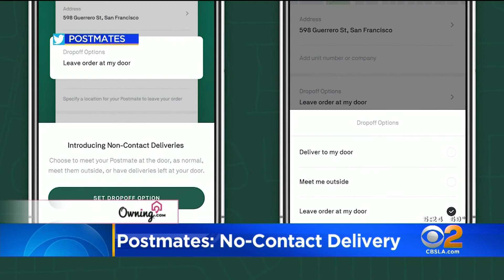Postmates announces new drop-off options due to coronavirus | Jeff Vaughn KCAL9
KCAL9 anchor Jeff Vaughn reports: due to coronavirus concerns, Postmates
 announces new drop-off options, including no-contact food delivery.